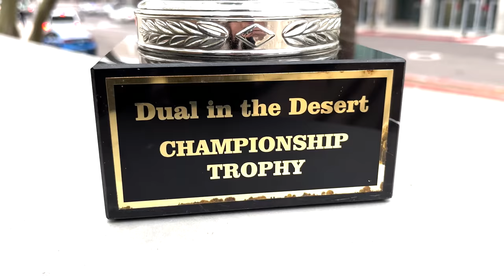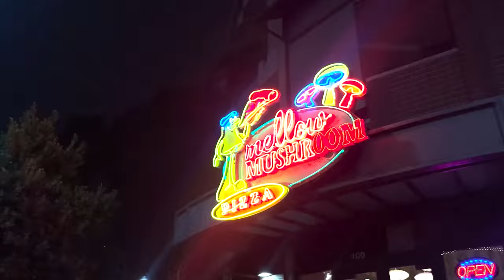Rock-n-Roll Vlog 1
Lionel and I are racing in the 10k tomorrow morning at RocknRoll Arizona in Tempe. Lionel is giving me a 12-minute handicap. Whoever wins will be the Dual in the Desert Champion

You can track us on the Rock-n-Roll Tracker App

If you have a question for Lionel you can chat with him directly on his discord server. We also share training tips, early premiers to youtube videos, and much more.